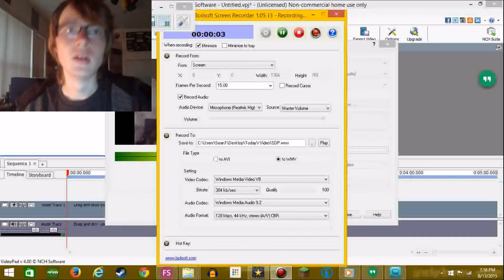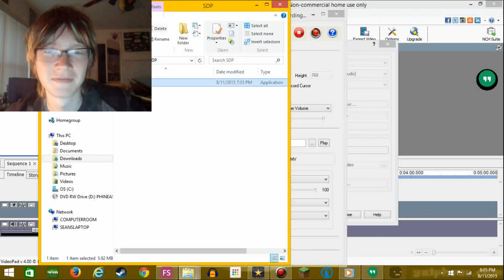SDP: Why?!!!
Why does this game exist? Why did I play it?

 That's it. That's all I have.